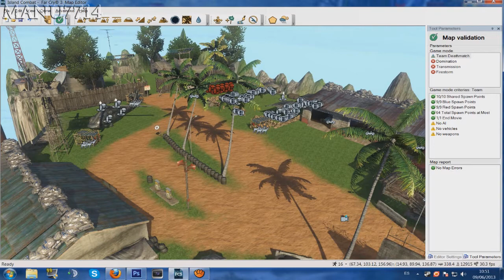Far Cry 3 Editor Map Island Combat